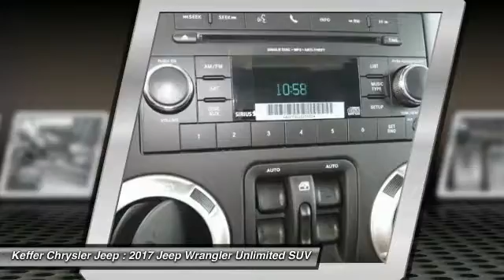2017 Jeep Wrangler Unlimited Charlotte NC J176212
2017 Jeep Wrangler Unlimited Rubicon

Don't miss this 2017 Jeep Wrangler Unlimited. It's equipped with great features. You'll want to take this suv home. Make a great choice today.